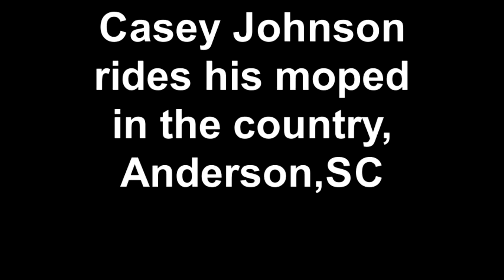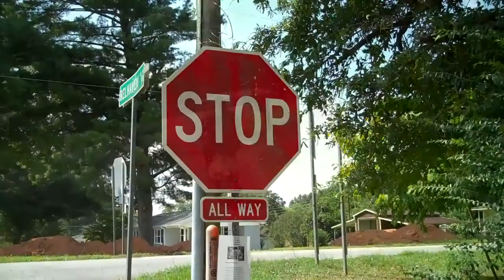Casey Johnson rides his moped in the country, Anderson,SC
Casey Johnson rides his Moped around the Broadway Lake area of Anderson,SC.Filmed by Jimmy G.